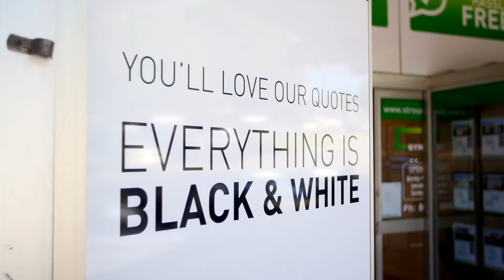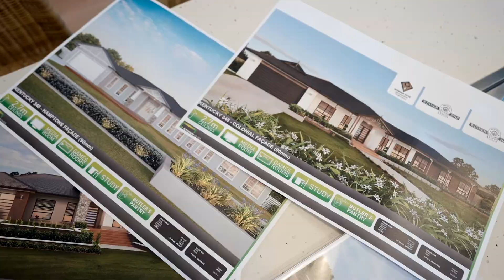Stroud Homes Franchisee Testimonial - Cammeron Gale | Stroud Homes Melbourne Outer Eastern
At Stroud Homes, we’re proud of our unique franchise experience and years of real-life success stories. We recently caught up with Cammeron Gale to discuss how he has settled in with Stroud Homes and what life is now like compared to before.

Great insight into what can be achieved by having a great company behind you all the way!

We provide the tools and support you need to build and manage your business with confidence. All are backed by the reputation, quality, and pride that comes from a brand known for outstanding designs and thrilled customers.

We’re looking for proud and passionate licensed builders to join our industry-leading team. With over 20 years of design and building success, Stroud Homes provides a unique opportunity for the right people to expand and grow their own businesses.

Enjoy an honest and open working relationship – plus incredible support and systems to make your daily life easier, more efficient and more profitable.

NSW, ACT, VIC & SA: Scott Clague on 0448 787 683
QLD: Mark Harris on 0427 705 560